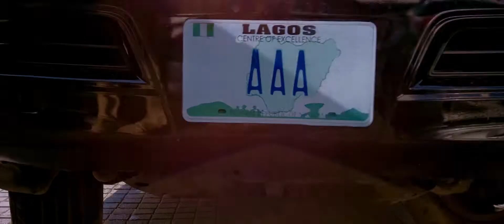TRAILER - 'THE FIRM'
In the pervading frenetic nature of Lagos, Nigeria's largest Urban City, certain things readily come to mind; the rapid urbanisation and densification of the environment, the hustle and bustle of the daily commute, the human penchant at exploiting the slightest opportunity to generate income, and the dynamic sometimes aggressive pace of corporate business.

The TV Drama series - 'The Firm' seeks to provide a compelling narrative on some of these aspects of life in a big city, told from the point of view of the twelve main individuals who serve as partners and employees of the architectural firm - Associated Chartered Architects Nigeria (ACA Nigeria).